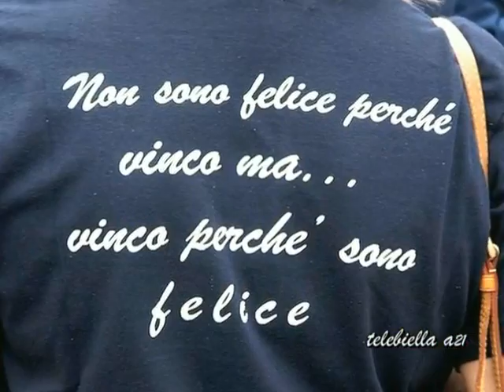TG NOTIZIE 21 GIUGNO 2012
XVIII edizione estiva Special Olympics Italia 2012 a Biella II edizione Rally storico della lana 2012 Concorso Nazionale di scultura su legno -- Aquiloni all'Oasi Zegna -- Mostre al Museo del Territorio